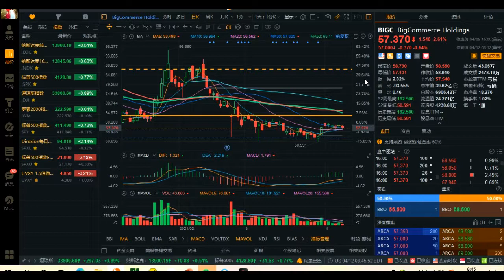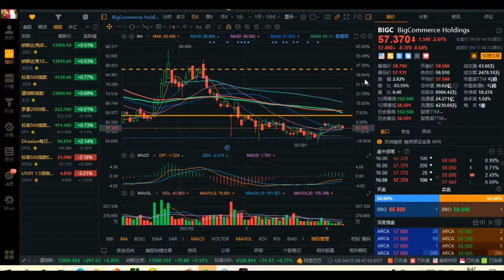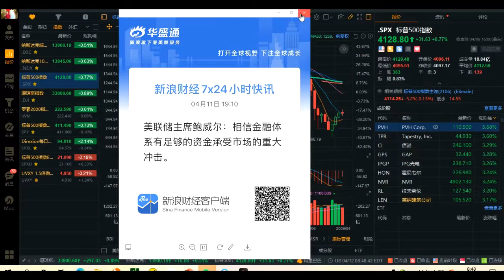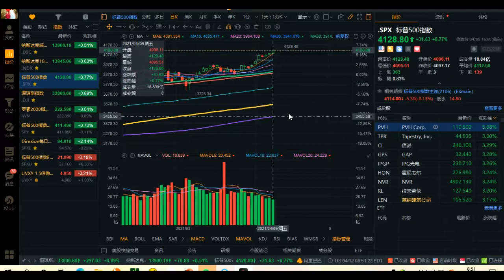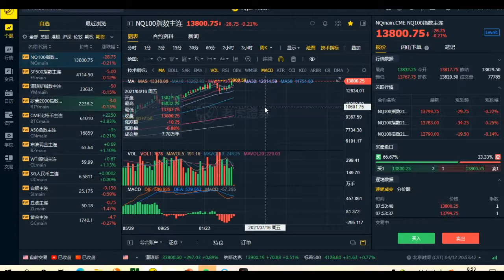握大势板块，剖析偏门个股！ 发稿时间：美东时间2021年04月12日08:30（北京时间2021年04月12日20:30）